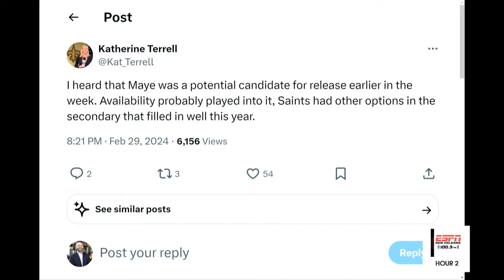Saints To Cut Marcus Maye | Worst Personnel Department In NFL?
Matt Moscona reacts to the Saints releasing safety Marcus Maye. We break down Maye's time with the Saints and explain why he was such a disappointment. We also break down the Saints personnel decisions over the past few years in free agency and the draft and explain how a majority have been disappointing.

Photo Credit: Cooper Neill/Getty Images